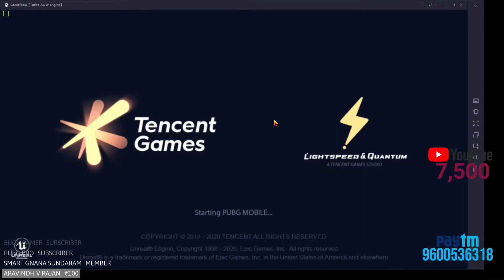Pubg Mobile gameplay watch till end | funny ending | SnakeEye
Pubg mobile tamil live
★★★ Channel Commands ★★★
   !about
   !rb
   !pc